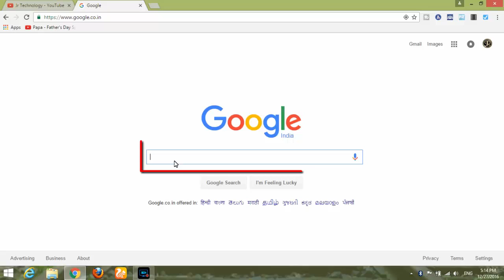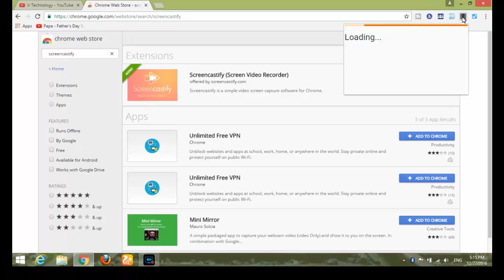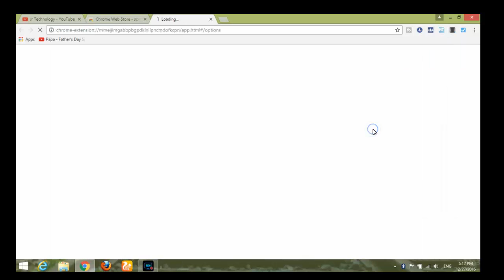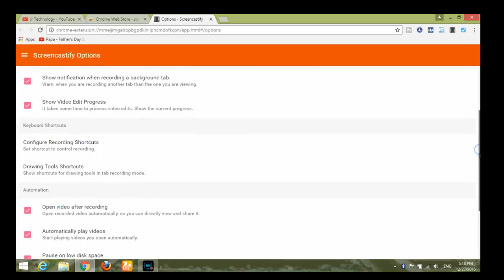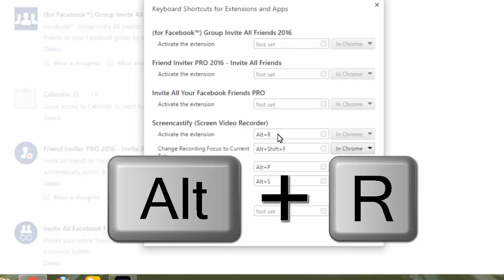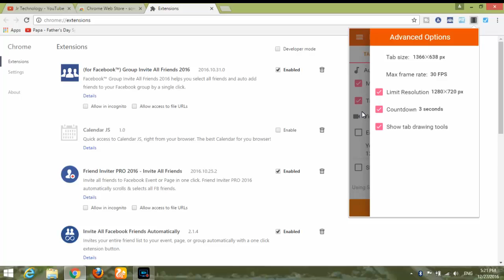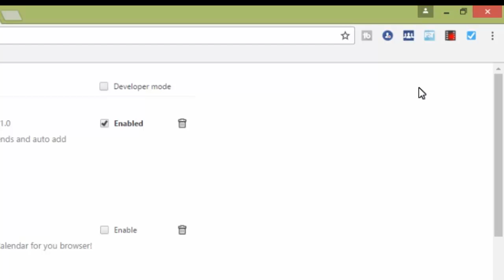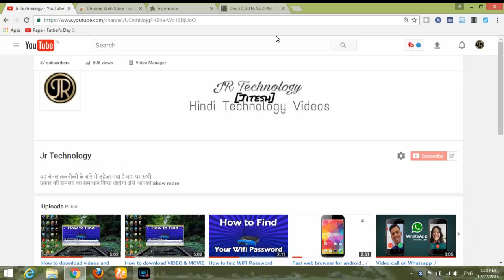How to Record PC / COMPUTER Screen without any softewre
मुझे उम्मीद है की आप सभी को विडियो पसंद आया होगा तो .

How to ChaNge username on facebook with  in hindi | jr technology

JR Technology | jr technology | JRTECHNOLOGY |  JITESH RAIDAS